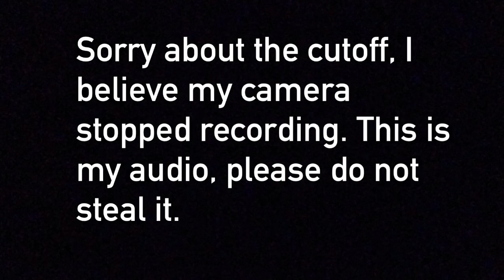Savannah Grace Elmer - Naughty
My audio, recorded May 28, 2016. Sorry about the cutoff at the end, I believe my camera stopped recording or my hand slipped. This is my audio, please do not steal it. If you want to use it, please credit me. Thanks!